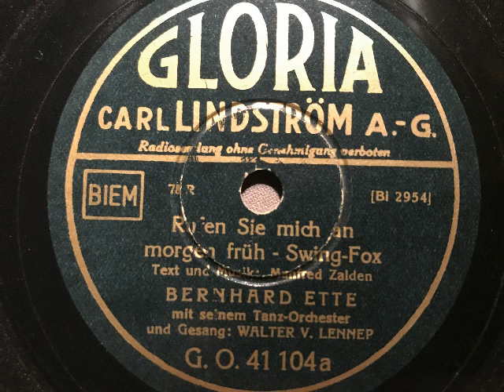Bernhard Ette Tanzorchester, Refrain, Rufen Sie mich an morgen früh, Swingfox, Berlin, 1937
Bernhard Ette mit seinem Tanz-Orchester, Gesang: Walter von Lennep. Rufen Sie mich an morgen früh, Swing-Fox von Manfred Zalden. 1937 auf der Lindström-Marke Gloria erschienen. Abbildung: Das war damals Luxus - der Fernsprechapparat W28 in weißer Ausführung. Hierfür verlangte die Reichspost einen Gebührenaufschlag.. EIne Schellackplatte aus dem Schallarchiv des Radiomuseum Hardthausen.